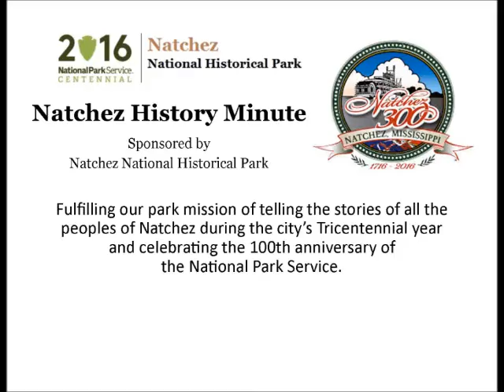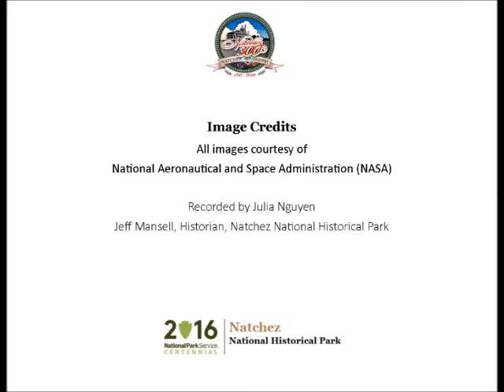Nov 12 Richard Truly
Julia Nguyen presents a Natchez History Minute about Richard Truly who became an astronaut and piloted the space shuttle Columbia on its second flight. Born and reared in nearby Fayetter, Truly went on to become the 8th administrator of NASA.